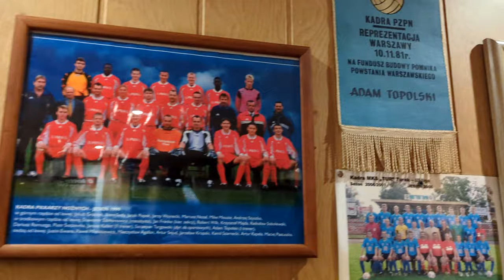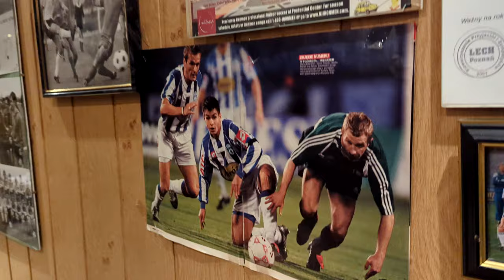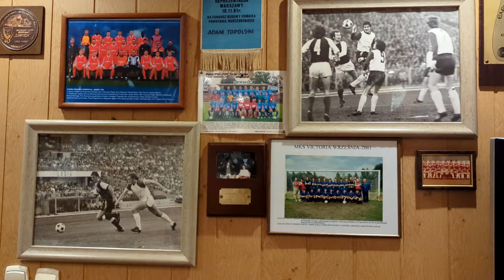Adam Topolski - odcinek 18 | Witkowski - o sporcie i nie tylko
Sportowy życiorys mojego kolejnego gościa to bezsprzecznie idealny materiał na film albo przynajmniej na książkę. Swoje pierwsze piłkarskie kroki stawiał w Witkowie, gdzie w obliczu wczesnej śmierci taty, wraz z sześciorgiem rodzeństwa wychowywała go mama. Pomimo biedy i przeciwności losu, to właśnie z miasta spod znaku opatrzności Bożej wypłynął na szerokie futbolowe drogi. Oddając serce Legii Warszawa, zyskał miano legendy o czym świadczy chociażby miejsce w jedenastce tego klubu na setną rocznicę istnienia. Grał u boku takich sław, jak Kazimierz Deyna, Jan Tomaszewski, Grzegorz Lato, czy Tadeusz Nowak, a zaufaniem obdarzyli go Jacek Gmoch, Andrzej Strejlau, czy Lucjan Brychczy. Po podboju Stanów Zjednoczonych wrócił do Polski, gdzie z powodzeniem realizował się w roli szkoleniowca, gdzie prowadził m.in. Lecha Poznań, Zagłębie Lubin, czy Zawiszę Bydgoszcz, mając pod swoją opieką takich piłkarzy jak chociażby Maciej Żurawski, Mariusz Lewandowski, Piotr Reiss czy Bartosz Bosacki.

Rozmowa, po której drżą ręce, brakuje słów, a w oczach wciąż jest niepowtarzalny błysk. To była blisko trzygodzinna wizyta w domu Pana Adama pełna anegdot, wspomnień, pamiątek oraz niezapomnianych historii.